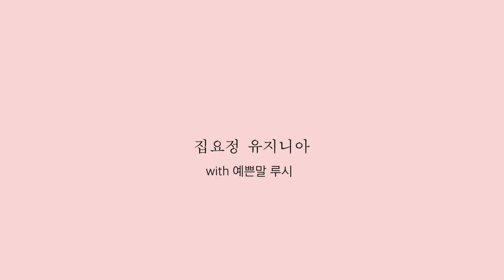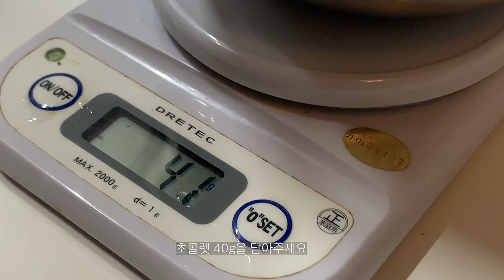금손 13살이 언니 자취방에서 직접 만드는 홈베이킹 vlog 08년생/초6/무화과 초콜렛 케이크 fig chocolate cake 🍰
안녕하세요 루시 입니다!! 오늘은 막둥이 동생이 집에 놀러와서 무화과 초콜렛 케이크를 홈베이킹 해줬어요! 쪼끄미 손으로 너무나 맛있는 케이크!! "집요정 유지니아"의 홈베이킹 앞으로 더 기대해주세요!!

Hi guy! This is Lucy :) Today my baby sister came over to my house and baked me a fig chocolate cake!! It was so so good!! I hope you guys like "House Elf Eugenia"!!